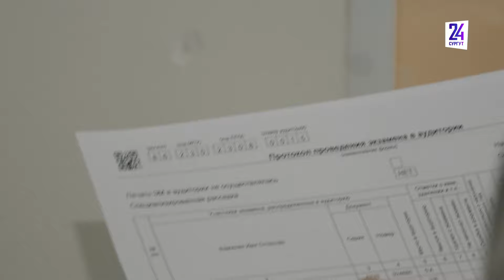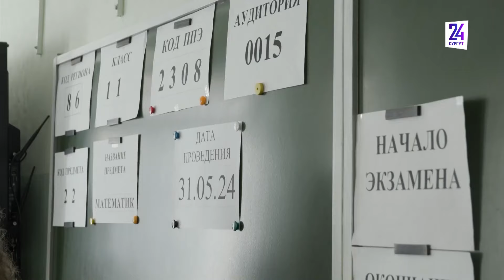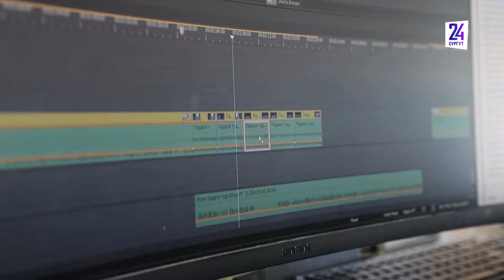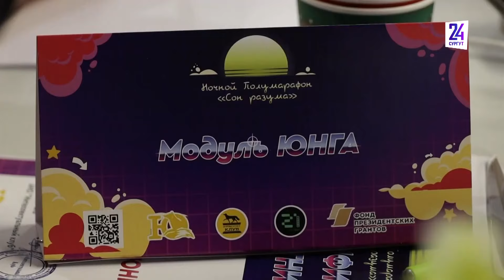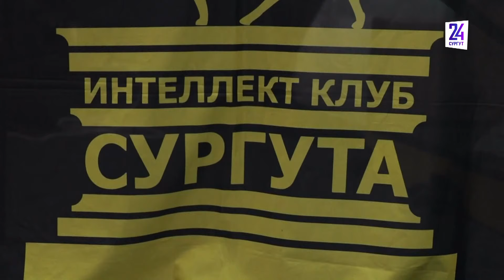Новости. Сургут 24. Дневной выпуск. 31.05.2024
● Команда Югры попрощалась с бывшим руководителем региона ● Выпускники сегодня написали ЕГЭ по математике ● В Сургуте прошел ночной полумарафон по интеллектуальным играм